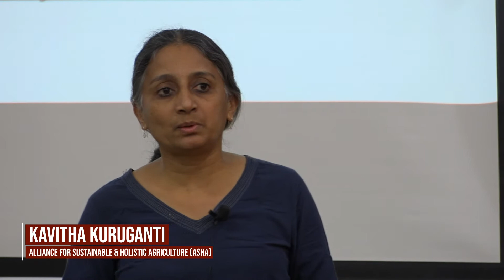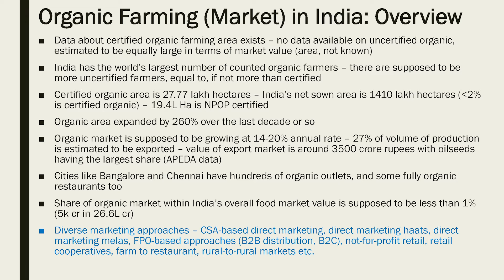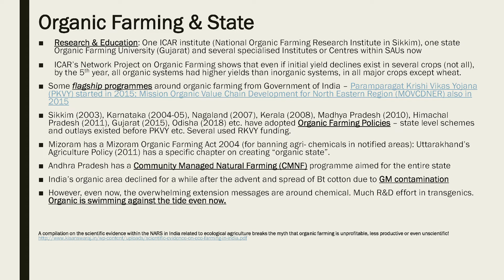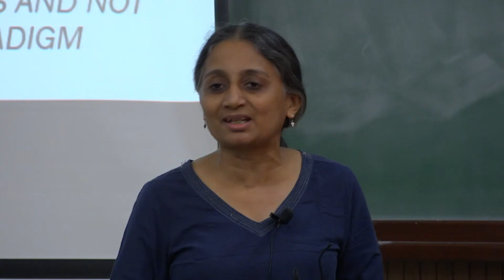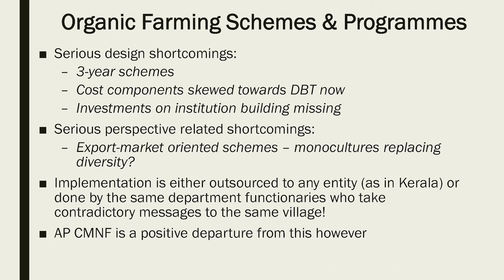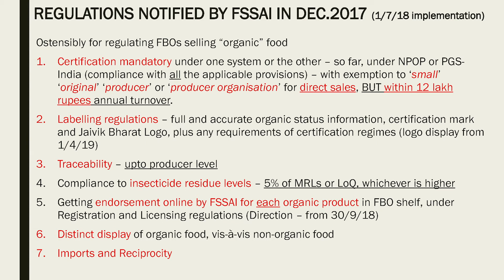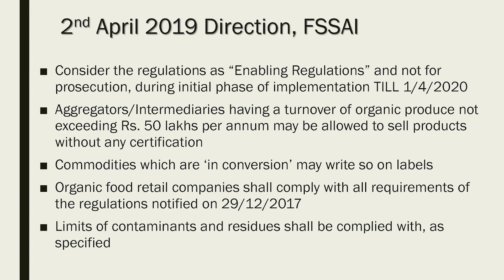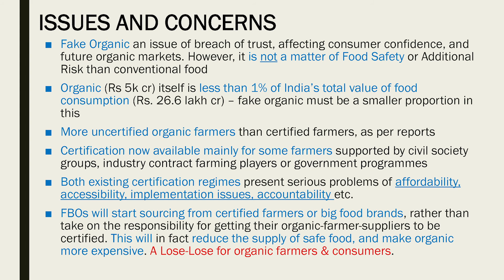Organic Farming Markets: Public Policy Concerns - Kavitha Kuruganti, ASHA